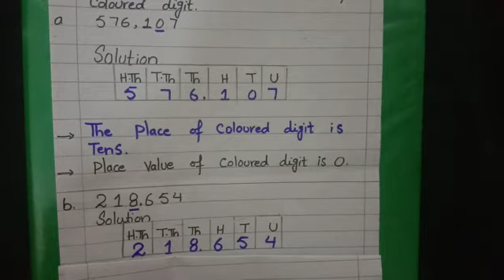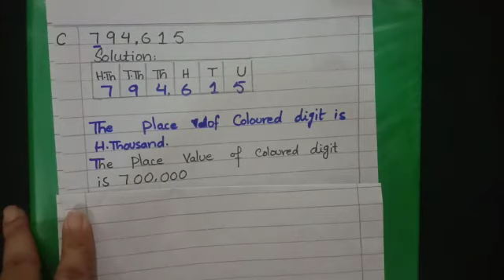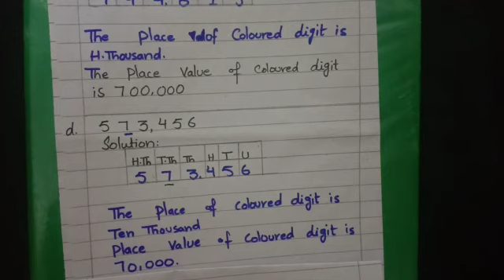Maths Class IV June Lecture# 4